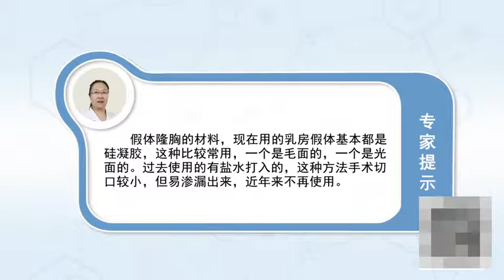假体隆胸的材料有哪些 赵绛波 河南中医药大学第一附属医院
现在我们用的乳房假体基本都是硅凝胶的乳房假体，因为在过去还有里边是盐水的，就是我把这个假体放进去，然后里边打盐水，其实那种方法是手术切口比较小然后打盐水，大家也觉得盐水是很安全，但是放盐水假体很容易引起渗漏，可能假体放进去过个几年以后，由于盐水的渗漏慢慢假体就没了，所以现在临床上盐水的这个假体已经都不再生产，也不再使用，所以最多用还都是硅凝胶的乳房假体，临床常用的是有两个，一个是毛面的，一个是光面的两种，因为毛面增加了与组织的接触面就预防包膜挛缩，但是手术就难度就比较大，因为它是毛面往组织里边放就比较困难，另外从它的形态来说也是有两种，一个是圆形的，一个是水滴形的两种，他这个也要根据你乳房的形状，就你原有的乳房的条件来选择这两种，一个是圆形的，一个是水滴型的两种。

What are the materials of prosthetic breast augmentation
The breast prosthesis we use now is basically a silicone gel breast implant. Because there used to be salt water inside, I put this prosthesis in, And then I put salt water in it, In fact, the way to do this is to have a small incision and then to use salt water, People also think salt water is very safe, But it's easy to cause leakage, Maybe a few years after the implant was put in, Because of the leakage of salt water, the prosthesis gradually disappeared, So now the prosthesis of saline is no longer produced, It's no longer in use, So most breast implants are silicone gel. Two are commonly used in clinical practice, One is hairy, One is glossy, Because the hair surface increases the contact surface with the tissue, the capsule contracture can be prevented, But the operation is more difficult, Because it's difficult to put the wool into the tissue, In addition, there are two forms, One is round, One is in the shape of water drops, He's going to have to depend on the shape of your breasts, Choose these two options based on your original breast conditions, One is round, One is water drop type.